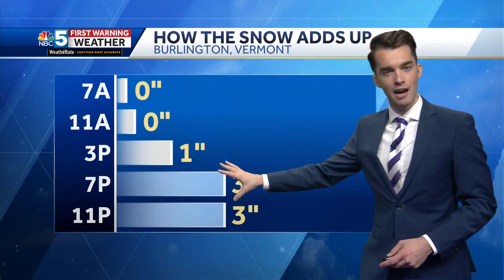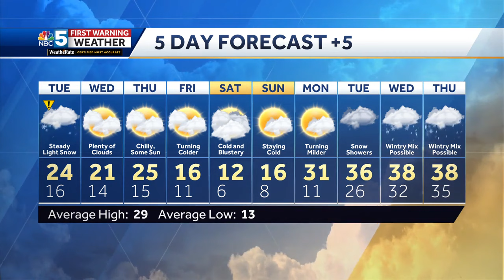Video: Snowy Tuesday (1-15-24)